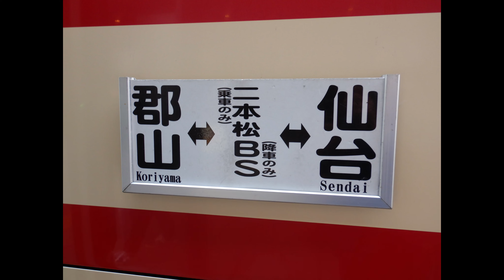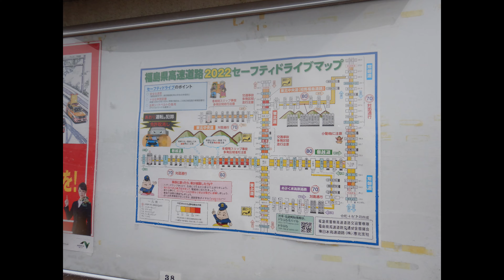【 4K UHD バス動画 】2022/03/03 高速バス 福島交通 仙台-郡山 線 に 乗ってきました 仙台 12:45 仙台→郡山 三菱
2022年3月3日 天候 : くもり 時々 晴れ
東北地方 高速バス 乗車
福島交通
郡山-仙台 線
仙台 宮城交通 バスセンター 12:45 発
郡山駅前 ゆき
郡山市役所 近辺の渋滞で
5分ほど 遅れたが気にしない気にしない
(ラーメン屋が もう 営業終了 していた から というのも ある)

2022年3月 現在
キャッシュレス決済 も部分的に可
郡山-須賀川 区間 については休止 ?

車内トイレ無いかわり
途中休憩あります
みちのり 無料Wifi あり
電源アウトレット 見当たらず

ではごゆっくり。

前のバス動画
【 4K UHD 旅動画】
2022/02/22 山形県 置賜 旅行 てんまつ記
長井市 長井駅前 →川西町→南陽市 宮内駅 赤湯駅
山形鉄道 大雪 運転見合わせ 状況下

次のバス動画
【 4K UHD バス動画 】
2022/03/11 東北地方 路線バスの旅
仙台市交通局 仙台市営バス 序章
交通局大学病院前 仙台駅西口

チャプター :
0:59 宮城交通仙台高速 BC 12:45 発
2:15 広瀬通 一番町 バス停
5:28 仙台宮城 IC
6:46 村田JCT付近
9:16 自動音声車内放送
10:10 吾妻 PA 13:45-53 休憩停車
13:33 郡山JCT付近
16:01 郡山市役所 バス停 14:38 着
18:10 郡山駅前 14:53 着